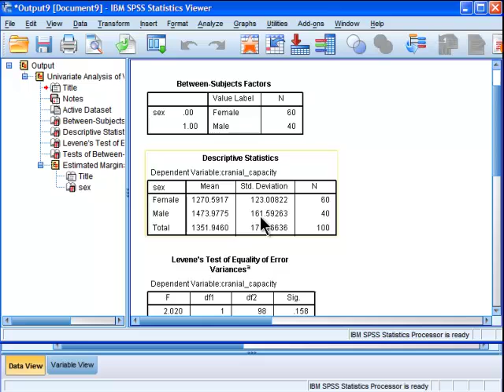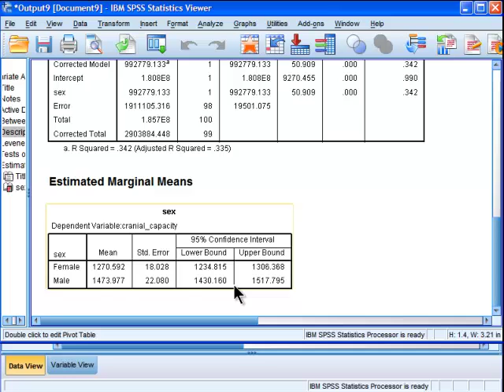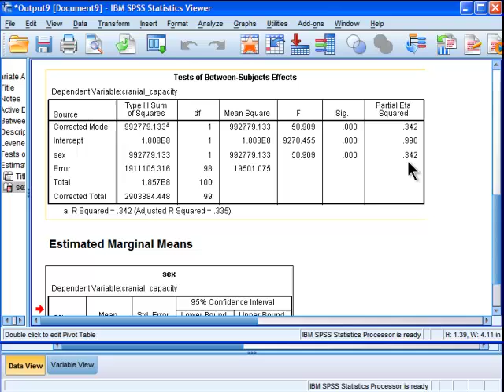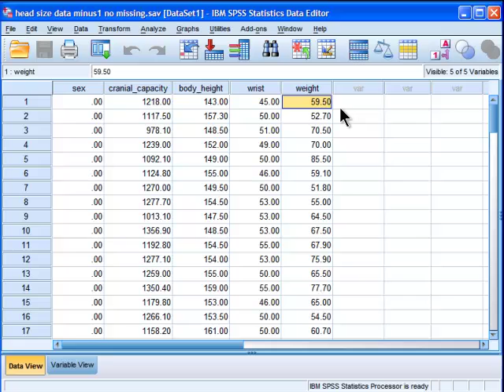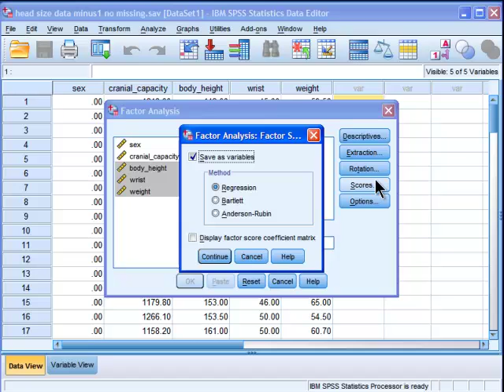Analysis of Covariance (ANCOVA) - SPSS (part 2)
I demonstrate how to perform an analysis of covariance (ANCOVA) in SPSS. The first part of the series is relevant to the ANCOVA tested through the conventional approach to doing so by getting SPSS to estimate adjusted means through the GLM univariate utility. In the second part of the series, I demonstrate the exact correspondence between ANCOVA and multiple regression.

NB: The results of the analysis in this series found that males appear to have larger cranial capacities than females, even after controlling for the effects of body size. However, it should be important to emphasize that research has found that there are little to no general mean differences in IQ between males and females. Furthermore, there is neuroanatomical research to suggest that female brains appear to have more neurons per cubic cm than male brains. Thus, the difference in cranial capacity/brain size between the sexes may be counteracted by the differences in neuronal density.